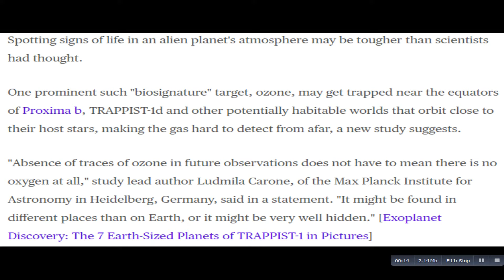The search for space aliens just hit a speed bump | See detailed Review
The search for space aliens just hit a speed bump
Spotting signs of life in an exoplanet’s atmosphere may be tougher than we thought.